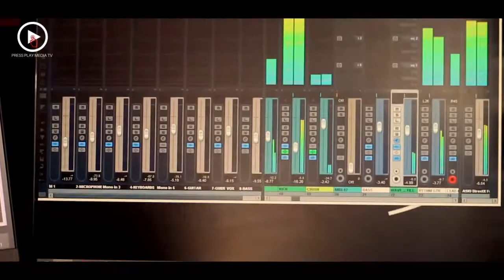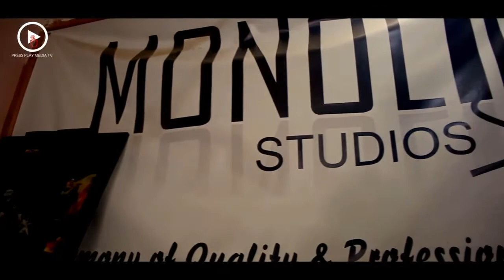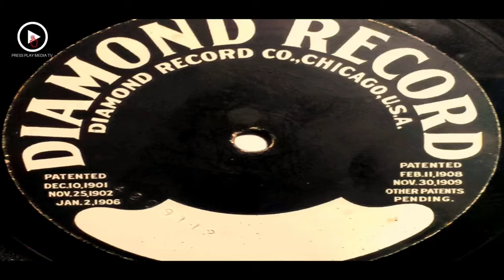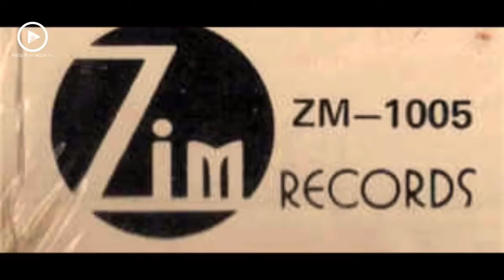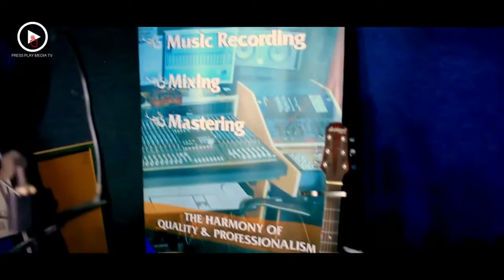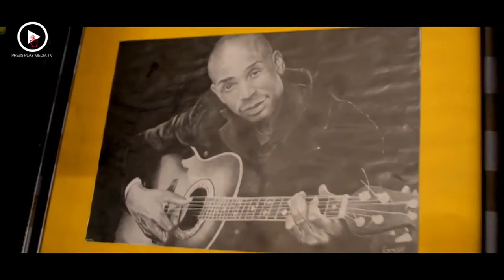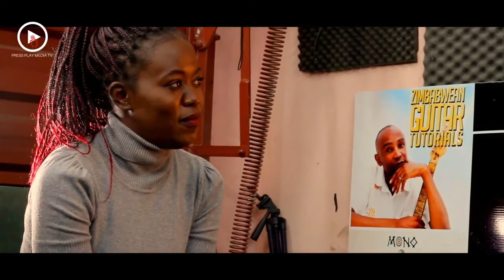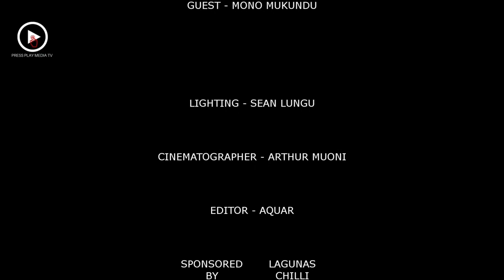Mono Mukundu Interview with Press Play Media-Sunday 9 May,2021.